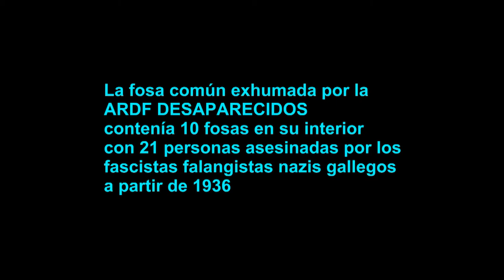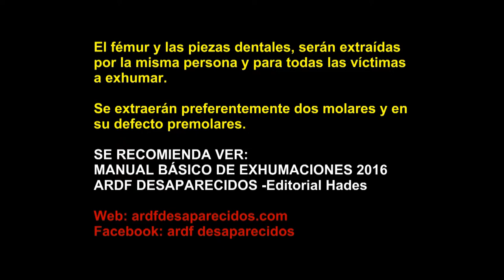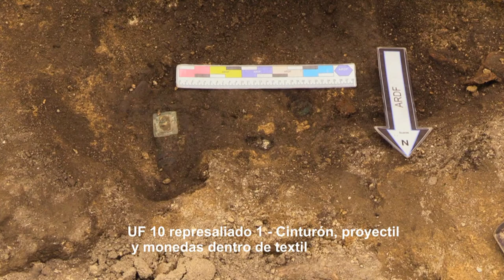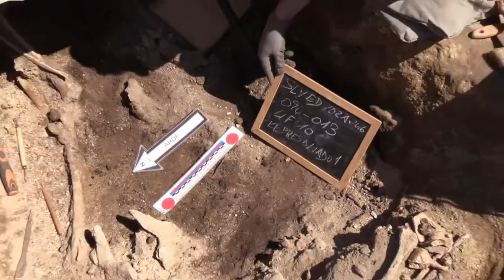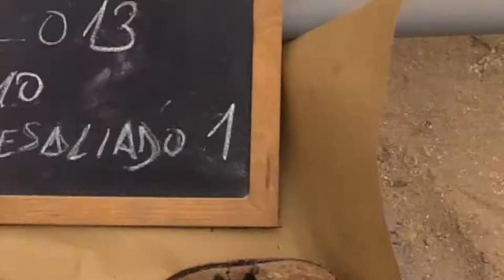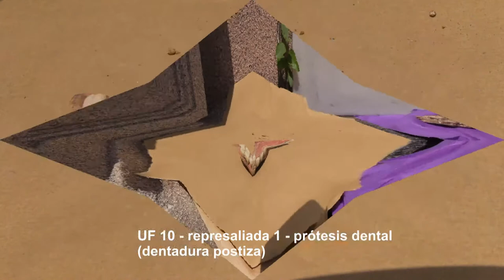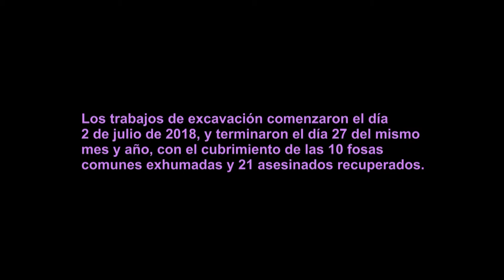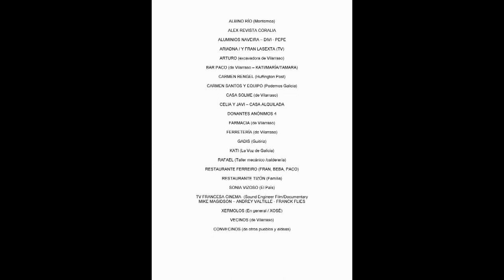ARDF DESAPARECIDOS – UF 10 EXHUMACIÓN VILARRASO-ARANGA-A CORUÑA-GALICIA – DOS (2) ASESINADOS – 2018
EN ESTA FOSA COMÚN, LA ARDF DEsAPARECIOS EXHUMÓ A LA DENOMINADA “MAESTRA GALEGA” MERCEDES ROMERO ABELLA.
A.R.D.F ASOCIACIÓN POR LA RECUPERACIÓN DE LOS DESAPARECIDOS EN EL FRANQUISMO

UF 10 ó FOSA Nº 10 (es el mismo significado) - ARDF DESAPARECIDOS

EXHUMACIONES EN VILARRASO - ARANGA - A CORUÑA - GALICIA - JULIO 2018.
FOSA EXHUMADA ENTRE EL NOVENO Y DÉCIMO LUGAR, DE LAS 1O ABIERTAS Y RECUPERADOS LOS RESTOS MORTALES DE LOS ASESINADOS POR LOS FALANGISTAS FASCISTAS NAZIS EN 1936. EXHUMACIÓN DE VILARRASO CON 10 FOSA EXCAVADAS Y 21 REPRESALIADOS RECUPERADOS, TODOS ASESINADOS EN 1936,
A CARGO DE LA ARDF DESAPARECIDOS

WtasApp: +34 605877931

 S:C:C Galiza 2018